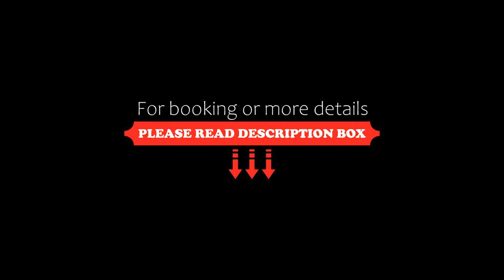Hotel Schönegg, Seefeld in Tirol, Germany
About Property:
You're eligible for a Genius discount at Hotel Schönegg! To save at this property, all you have to do is sign in.
Hotel Schönegg enjoys a quiet location only a 3-minute walk away from the Seefeld's pedestrian zone, town centre and train station. Free private parking is available on site, and the lift goes to all floors.
Enjoy the free use of a Finnish sauna, an infrared chair, a small 2-person steam cabin and massage showers. In summer the garden features a sun te...
Property Type: Hotel
Address: Speckbacherstr. 174, 6100 Seefeld in Tirol, Austria
Searching For
1. Hotel Schönegg - Seefeld in Tirol - Germany
2. Hotel Schönegg - Seefeld in Tirol - Germany Address
3. Hotel Schönegg - Seefeld in Tirol - Germany Rooms
4. Hotel Schönegg - Seefeld in Tirol - Germany Amenities
5. Hotel Schönegg - Seefeld in Tirol - Germany Offers and Deals
Audio Credit:
Track Title: Blank Slate
Artist: VYEN